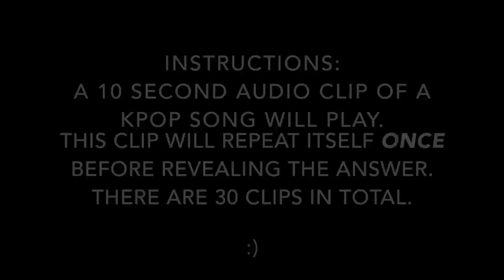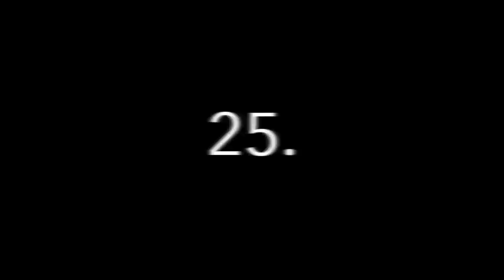KPop Quiz - Can You Name The 30 KPop Songs? #01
Name the KPop songs from a random 10 second audio clip! The clip will play TWICE before revealing the answer! :)

NO LONGER MAKING QUIZZES FOR SPORCLE:

I don't think any new quizzes I make will appear in the listings on Sporcle now so I'm just going to upload them to YouTube from now on. Thought I'd try a new format too so let me know what you think of it!

I'm very boy group biased but I tried my hardest to have this as balanced as possible between both boy groups and girl groups so it was more fair.

I also tried to get a good mix of newer and older songs. Not sure how it all worked out so any feedback on any of this would be appreciated! Thanks! :D

All video and audio content is the property of the artist's respective record label.